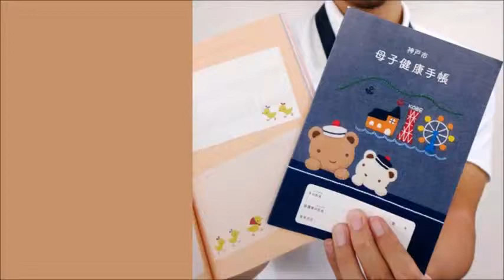【困惑】大人気神戸市発行の母子手帳、メルカリで売られる…【ちゃんねる大和】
【関連動画】
【メルカリ転売最新情報】今！売れるもの公開しながらリサーチ実践してみた！w永久保存版
メルカリ転売　一日３０分で月２０万円稼ぐ方法とは！？忙しい女性でも簡単　転売ステップ！
【メルカリ・ヤフオク・モバオク・フリル・ラクマ】転売を比較してみた！
メルカリ転売で稼げないのは真っ赤な嘘！5日で21万稼いた方法公開！
【メルカリ転売】vol 6  これからこれが売れる！ Qoo10仕入れについて  仕入先の紹介② 【メルカリ転売 月利10万円講座】